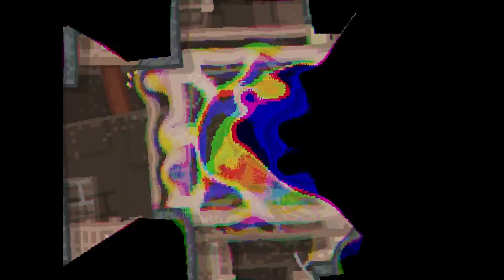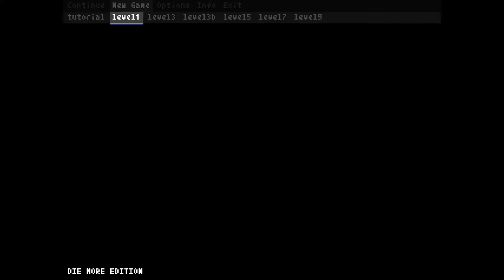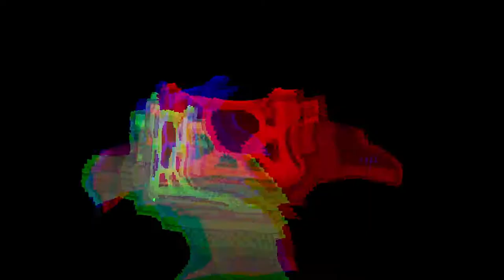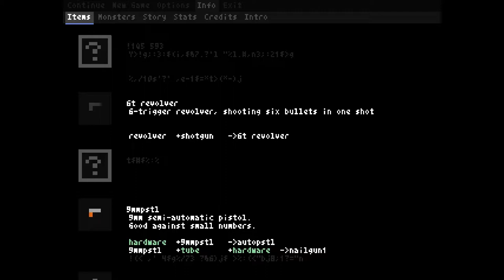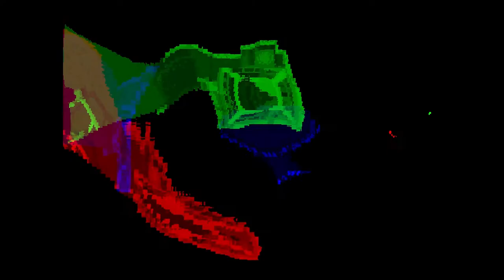Teleglitch: Die More Edition Ep. 15 - Further in Level 10